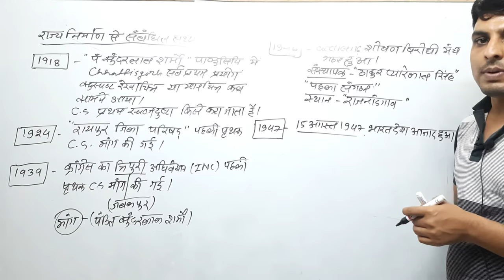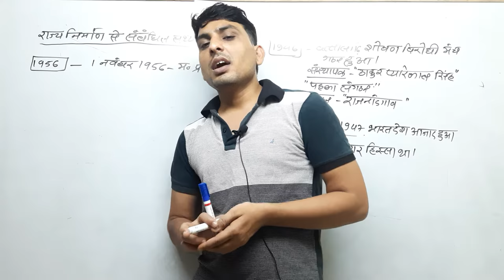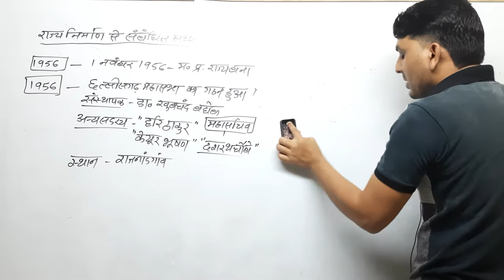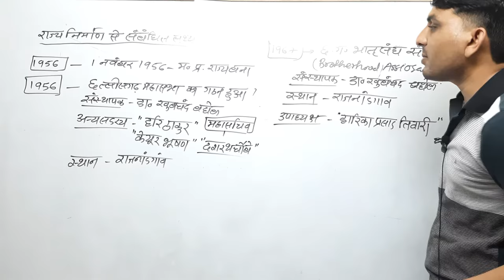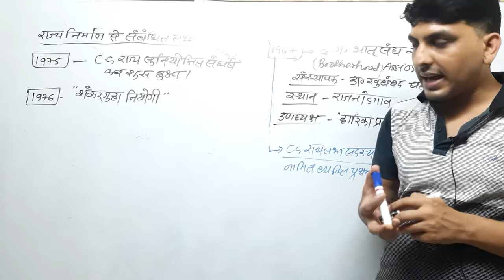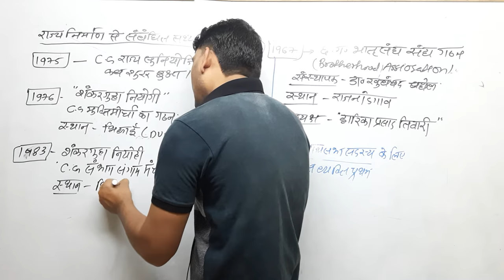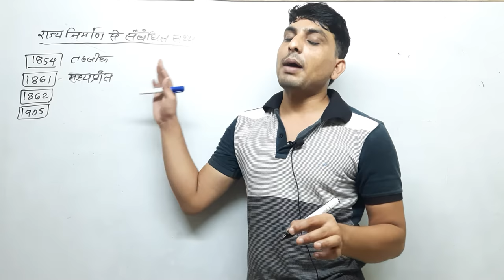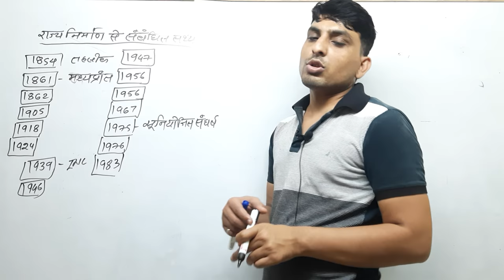T Q CG 4 ADDDDDDD